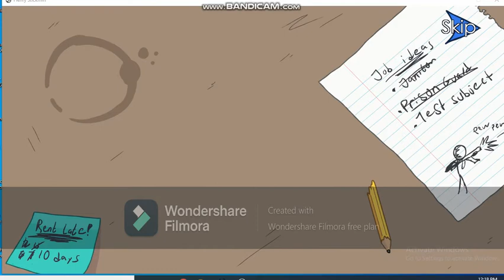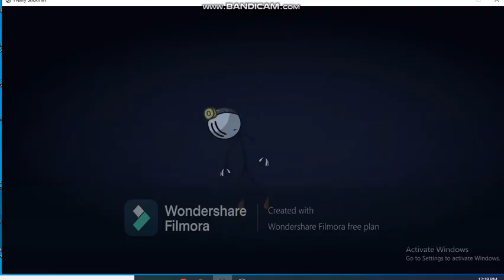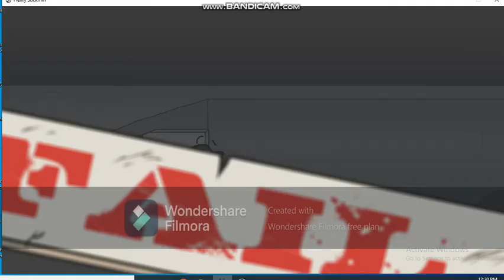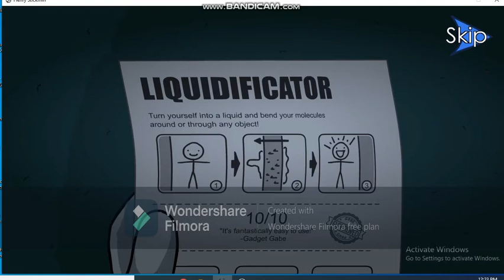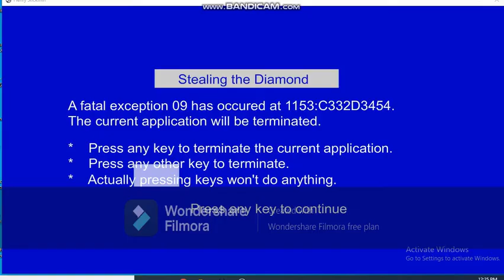A Glitch in the game??|Henry Stickmin part 3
Srry about the beginning, The clip was a a bit off from the start. But hope you enjoyed it!